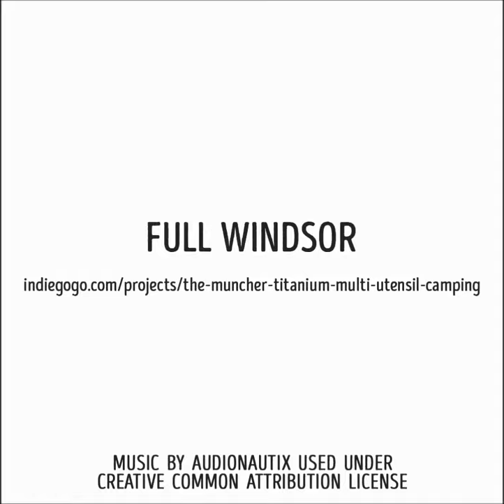THE MUNCHER - Titanium Multi Utensil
The Muncher was the most funded camping utensil ever featured on kickstarter and Indiegogo with over 6000 backers!

The Muncher packs a punch with 10 functionalities. Made from aerospace grade titanium, The Muncher weighs just 0.7 ounces / 20 grams. The ideal companion on any trip where weight and space are a consideration. The Muncher's versatility makes it a must for every adventurer and traveller, be it camping in your back yard to backpacking around the world.

Functions

Spork
Serrated butter knife
Can opener
Bottle opener
Peeler
Fire starter
Cord cutter
Pry-bar
Box cutter
Flathead screwdriver
Utensil Size

Length - 6.5inch / 164mm    Width - 1.4inch / 34mm

Thickness - 0.06inch / 1.5mm    Spork depth - 0.34inch / 8.6mm

The meticulously engineered tip of the Spork makes it an all-purpose eating utensil. Flip it around and you have a serrated butter knife ready to use for spreading or cutting. Both spork and butter knife are highly polished for a easy to clean finish. The Muncher's versatility makes it a must for every adventurer and traveller, be it camping in your back yard to backpacking around the world.

In the middle of the utensil you will find a bottle opener which also functions as a handy potato peeler. Next to this is a can opener and chord cutter. The end of the utensil can be used in a variety of ways, be it as a flat head screw driver, pry-bar for opening lids or even a box cutter for opening food packaging.

 A hypalon pouch keeps the utensil safely stowed away. It's carabiner allows it to be attached almost anywhere for safe keeping. The pouch stores a ferrocerium fire starting flint that can be used in conjunction with the angled edge of the can opener to create a spark to get your fire going wherever in the wilderness you might be. LIGHT, OPEN, EAT -  The Muncher has got you covered.